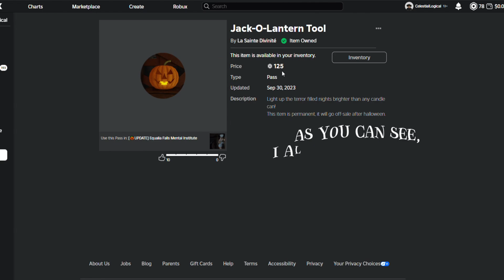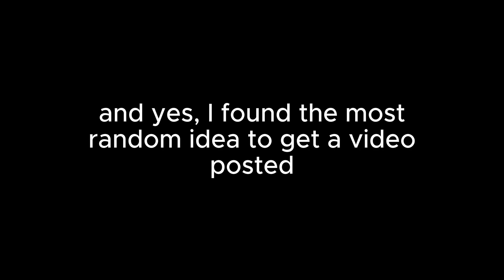Halloween Update!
late. AGAIN!

Enjoy this short video of a review of the new light tool known as the Jack-O-Lantern for those who are looking to buy it!